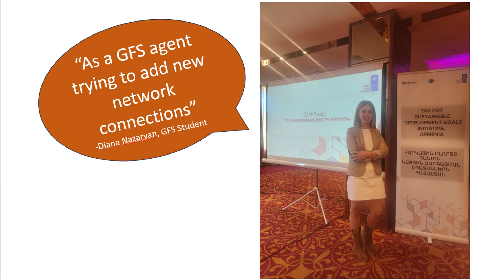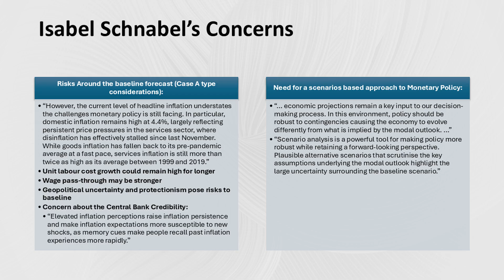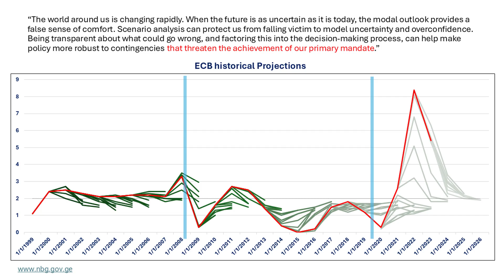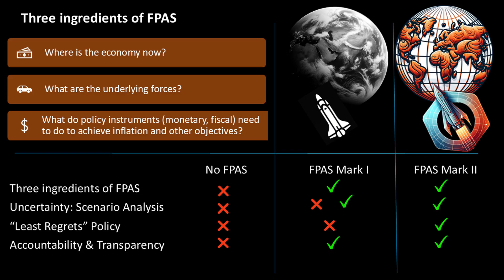Global Forecasting School - Lia Hambardzumyan